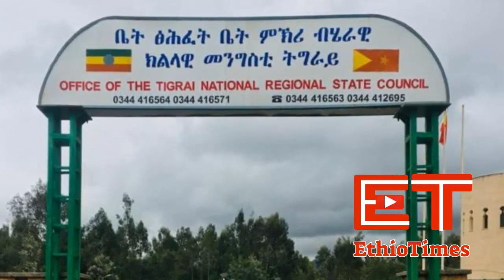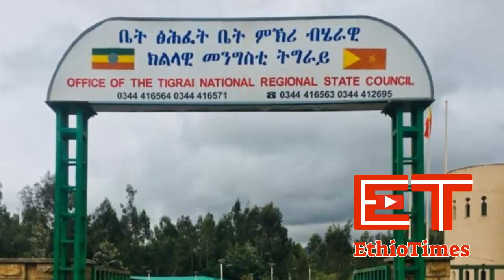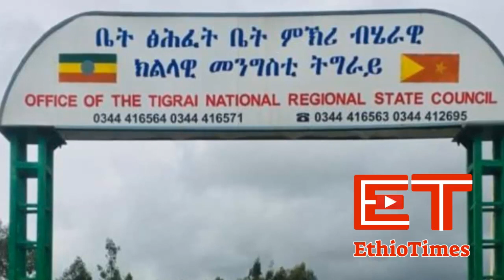Ethiopia: ሰበር ዜና - የኢትዮታይምስ የዕለቱ ዜና | Daily Ethiopian News | ሰበር መረጃ